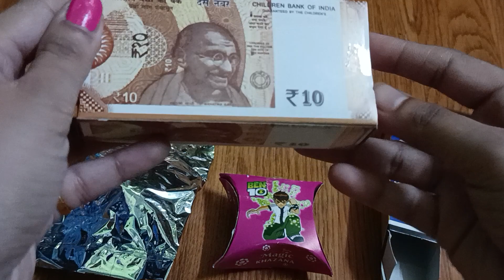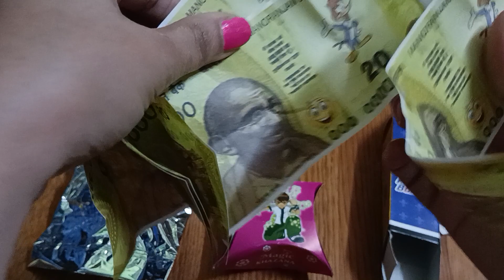🎁🍬🍬🎁Candy gem's Ball's 🍬🍬& khazana👸🎁👸 surprise toy's inside👑🍬🍬👑 for more videos#👸👸🍬🍬🍬🍬👸👸